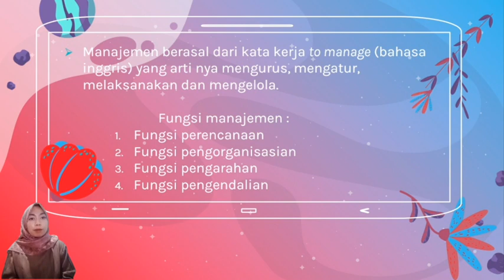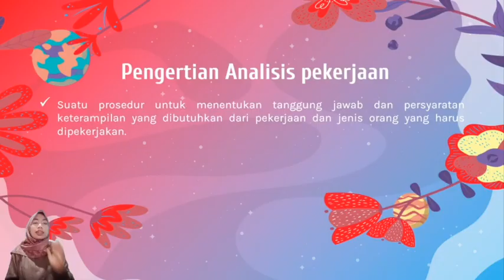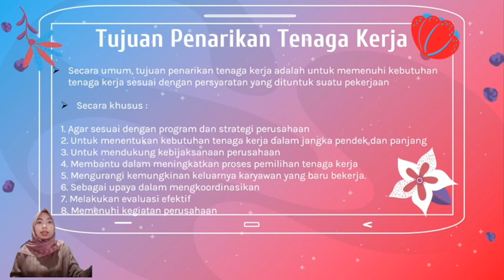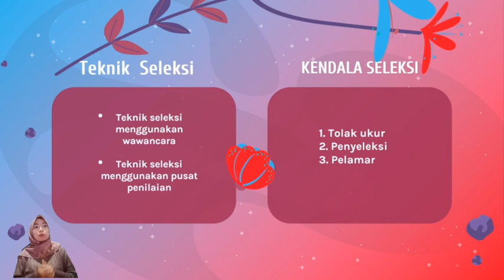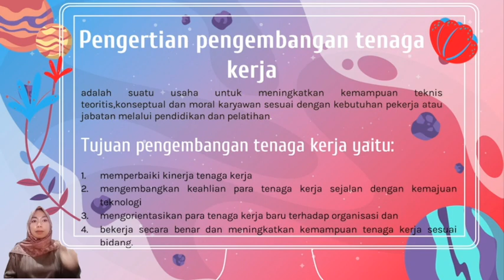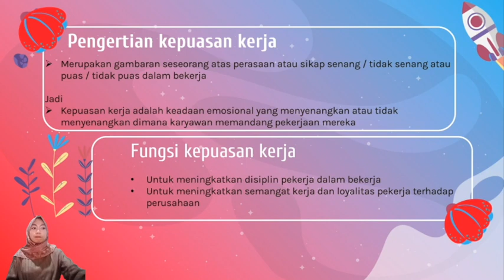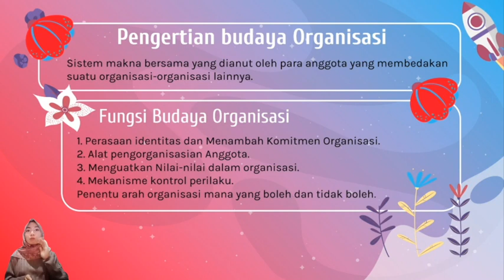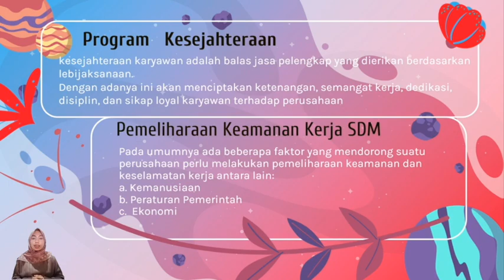RANGKUMAN MATA KULIAH MANAJEMEN SUMBER DAYA MANUSIA | Salfitri Nadia